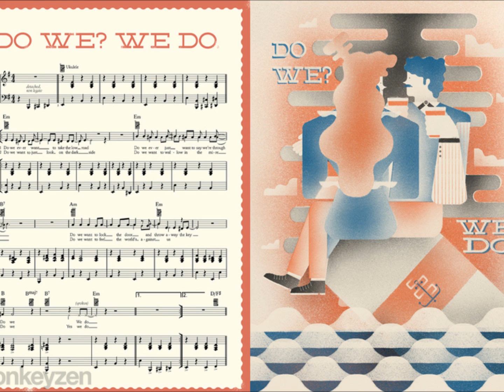Do We? We Do (Beck - Song Reader) By Connor Jones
My interpretation of Beck's 'Do We? We Do' from the Song Reader project.